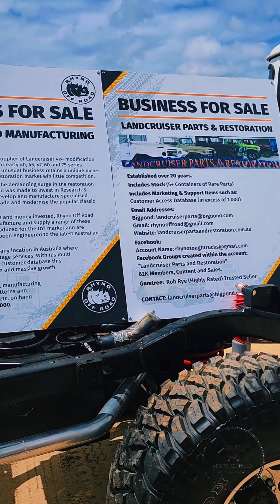Classic Toyota LandCruiser show 2023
Classic Toyota Land cruiser show with over had over 300 pre 1989 Land cruisers ,